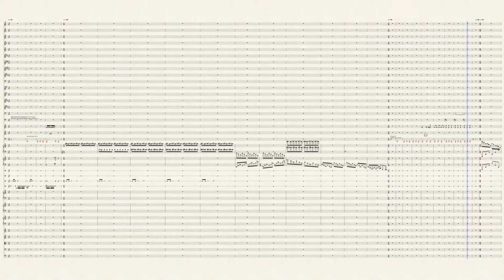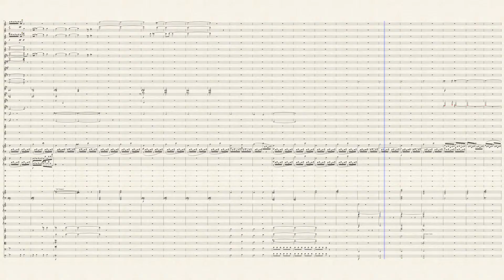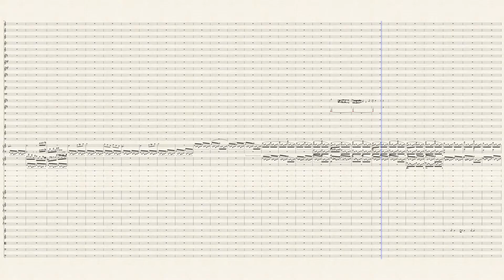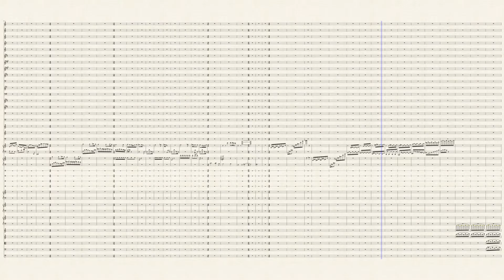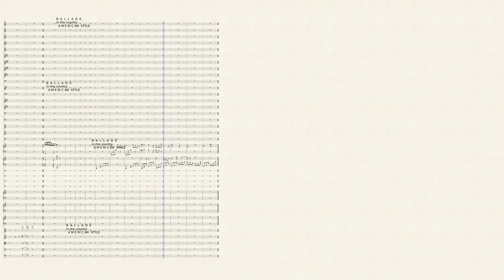COMEDIC FANTASY for 2 PIANOS & ORCHESTRA OP. 197 " Or what minimalism taught me"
Vaughan williams is my favorite 2 piano concerto-it exists as a one piano but have not heard that.I grew up thinking the Mozart 2 piabno concerto is his most lovely and perfect work .Now,I think it is one of the most perfect works from anyone .The slow movement is unsurpassed .If you want urbanity,civility and proportion and taste it can be found in k.365! IF THERE IS A POULENC IN M E- THIS MIGHT BE IT THOUGH THE PHRASES ARE 2 SHORT .mONSIEUR P ADVANCED HARMOIES AN D LONG BEAUTIFUL MELODIES ARE REALLY  MARVELOUS. I CANT OR WONT BE WRITING FRENCH MUSIC OR WILL I .tHE RUSSIAND COME TOO if you get into there ! Debussy began his programme after hearing eastern musics but he would have found them anyway before the world expo - far off ness was  just  in  him . I prefer Ravel it takes imagination to really follow debussy .the preludes and etudes are amazing.the first thing made me wake up about him was the perfect cello sonata .Nowhere is there such passion,wit and atmosphere .One of the true landmarks and great sonatas!